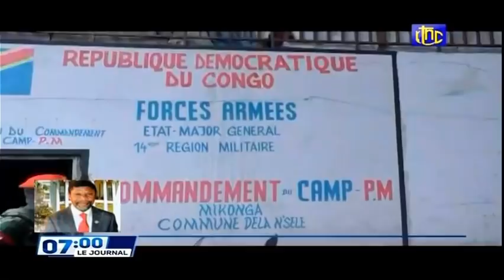🔴RDC : SUIVEZ LE GRAND JOURNAL DE CE SAMEDI 19.03.2022 RTNC EDITION 07H00